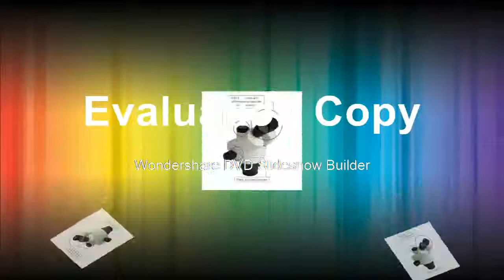Buying Double Boom Stand Trinocular find at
Product On Aliexpress

Brand Name:LUCKY ZOOMMagnification Ratio:500X & UnderModel Number:55SZM45TRSTL25214MP144LEDTheory:Stereo MicroscopeMaterial:MetalDrawtube:TrinocularFeatures:High DefinitionMagnification Ratio:3.5X-90Xeyepiece:WF10X/20mmWorking distance:100mmObjective Lens:SZM0.5X & SZM2.0Xilluminator:144pcs led Ring light